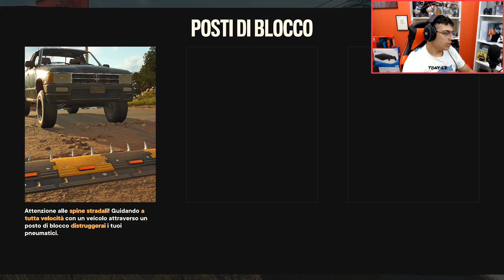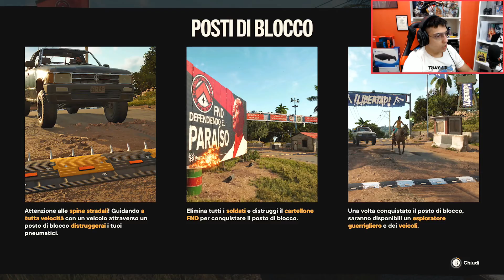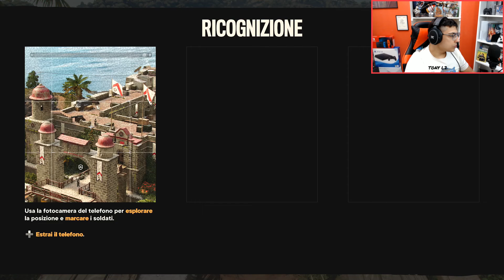BRUCIAMO TUTTO! - FAR CRY 6 - XBOX SERIES X - WALKTHROUGH - 3°ep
Conquistiamo il nostro primo posto di blocco! E con l'accompagnamento della canzone "bella ciao" distruggiamo un intera piantagione di tabacco a suon di tostador!